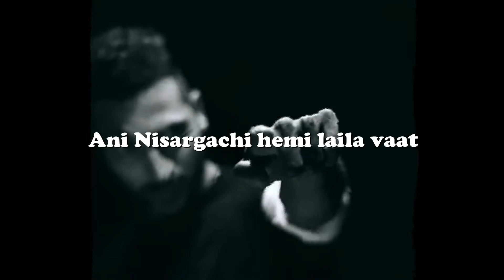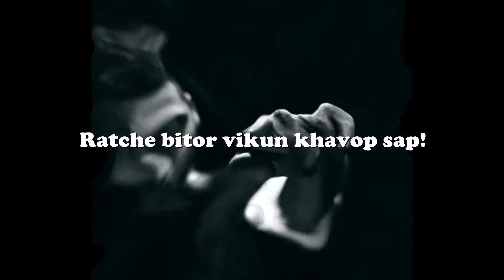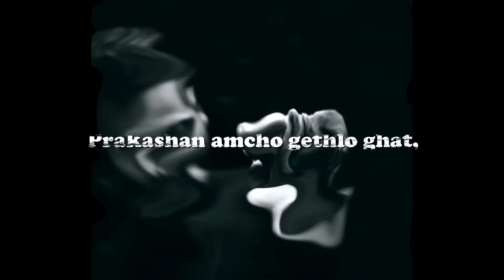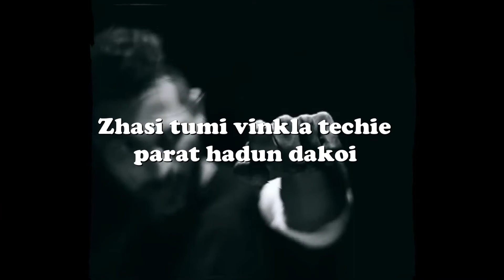Madhaie River | Lyrical | Lloyd Godinho | Goankar | Vikas Bhagat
Call to all the people of Goa to come together as one to save the Madhaie river from the fraudulent leaders of our state, so that our state becomes a better place for the children of the future